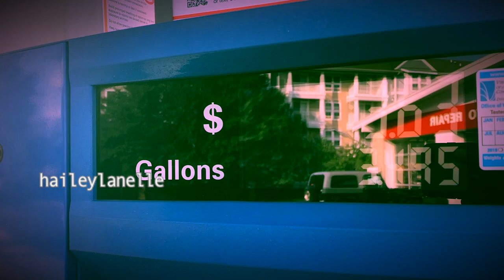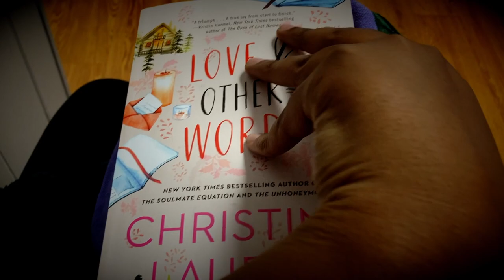8 Month Loc Update | Come Get A Retwist With Me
can't believe i'm at 8 months!! 4 till a year!!!